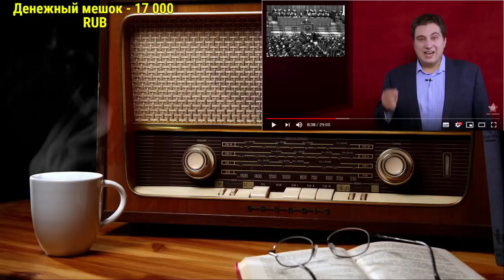Ежи Сармат смотрит "БЫЛ ЛИ СОЦИАЛИЗМ В СССР?" (РОТ ФРОНТ)